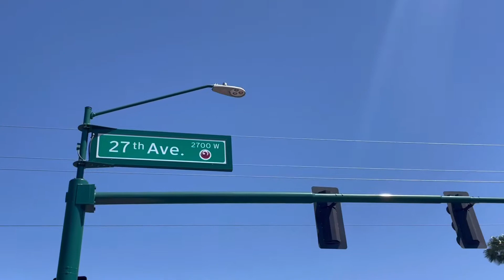A Glance Into A Canvassers Day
Lil peak into how a day out on the field for a canvassers looks :)

Song: Mi patria/Más Allá del Sol
Artist: Evidence